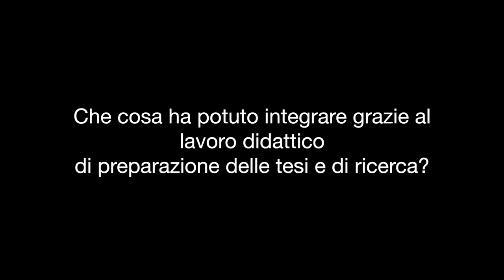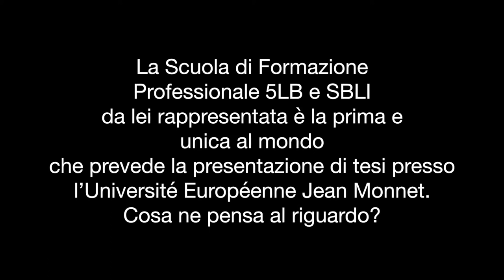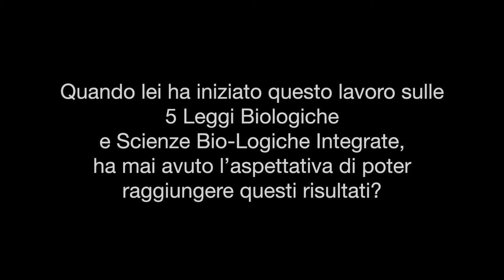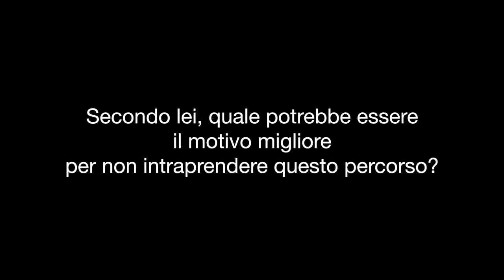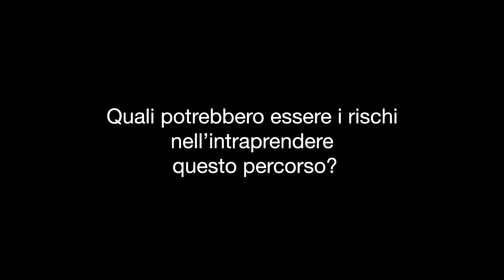Tesi Jean Monnet sulle 5 Leggi Biologiche - Prof Mark Pfister - Formazione Professionale 5LB-SBLI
Tesi all’Université Européenne Jean Monnet

Produrre una tesi che abbia un valore proprio di scientificità, che faccia attenzione alla letteratura mondiale e che consideri l’apporto che le 5 leggi biologiche portano, è stato un grande lavoro di crescita e di precisione per concludere questo percorso formativo triennale.

Utilizzando le 5 Leggi Biologiche come strumento di lettura, stiamo andando verso una visione globale con le Scienze Bio-Logiche Integrate dove si considera l'uomo a 360°.

Questa conoscenza mi porta a riconoscere che ogni sintomo è un messaggio di come io percepisco il mondo e mi permette di tornare in ascolto di me stesso.

Per cui, questo percorso formativo certificato implica, da una parte, un processo cognitivo e da l’altra, la possibilità di crescita personale verso se stessi.